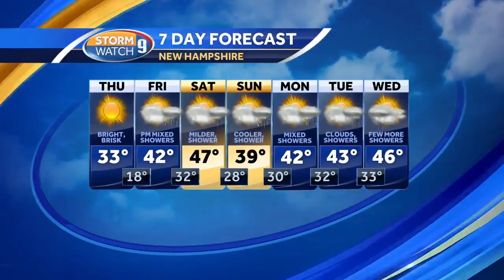Tracking multiple chances for snow, mix, rain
Kevin Skarupa has a look at multiple chances for snow, mixed precipitation and rain for New Hampshire.